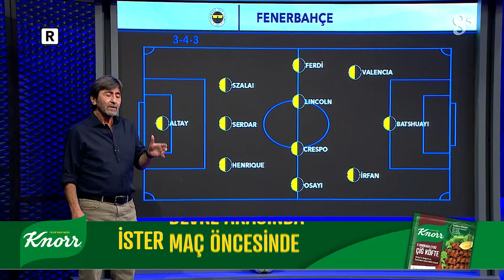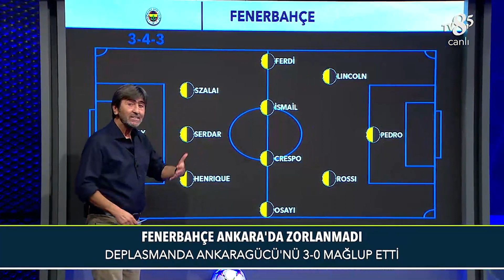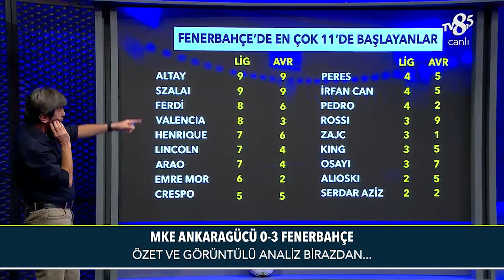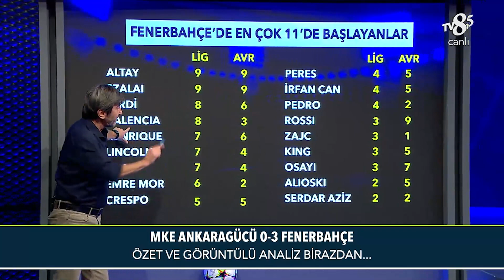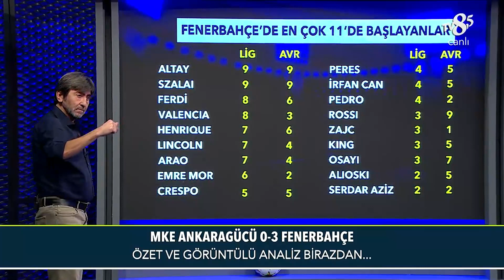Rıdvan Dilmen'den Fenerbahçe'nin Kadro Analizi | %100 Futbol | MKE Ankaragücü - Fenerbahçe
Rıdvan Dilmen'den Fenerbahçe'nin Kadro Analizi